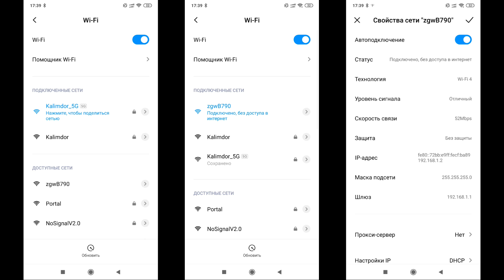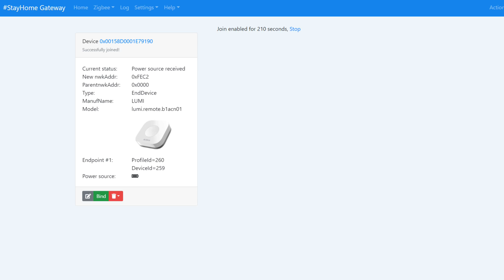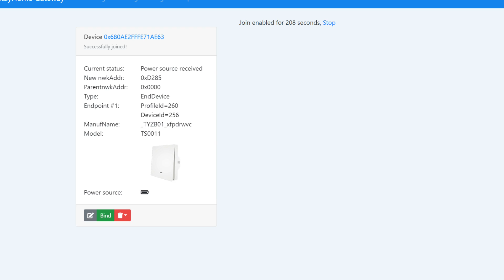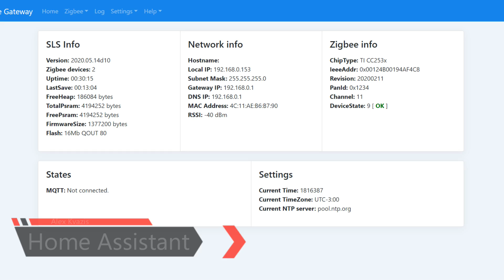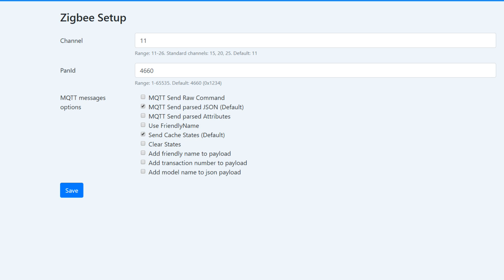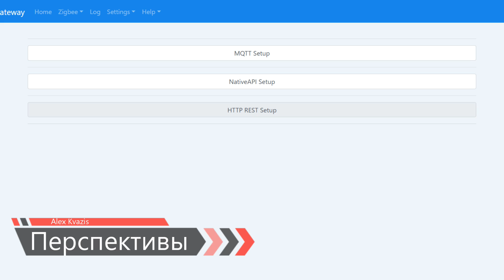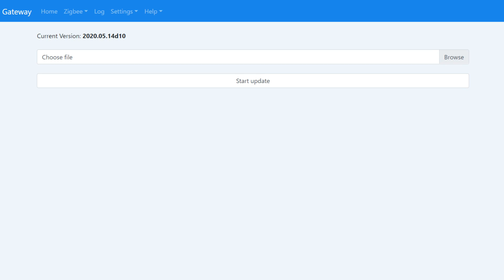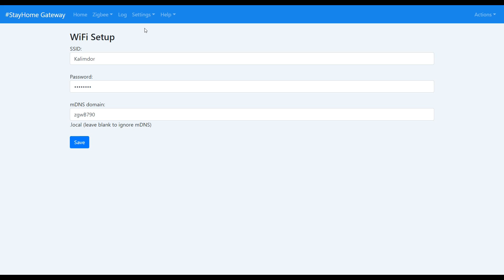SLS Zigbee Gateway - центр управления Zigbee устройствами, интеграция с Home Assistant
Обзор очень перспективной разработки проекта modkam.ru - Zigbee SLS Gateway, шлюз для работы с Zigbee устройствами различных производителей.